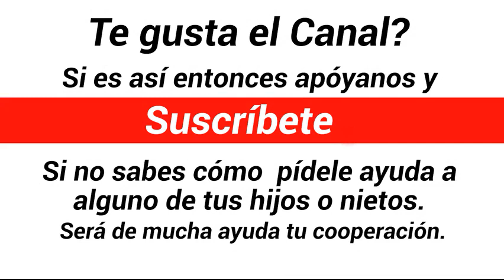Arnulfo Pérez vs Teódulo Batista N°392 (En la Curva de un Camino)